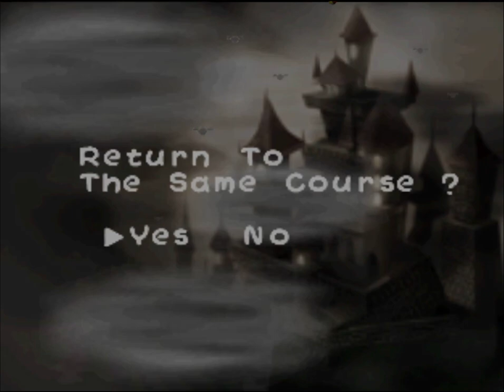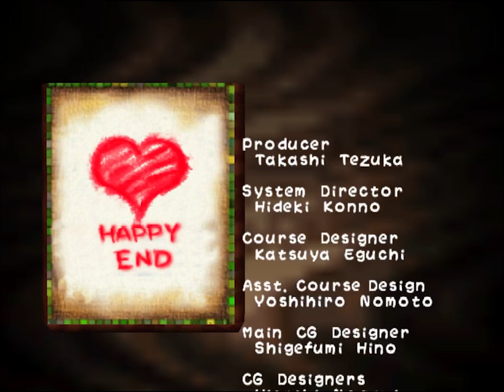Yoshi's Story - Episode 2: Revising The Book Of The Yoshisaurs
Today, we go through the Yoshi book again, but with different levels.